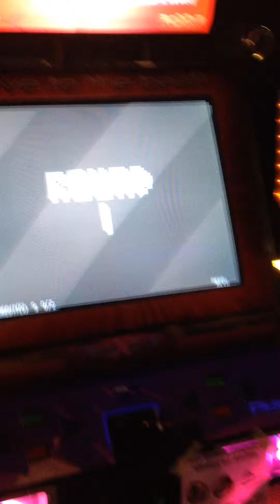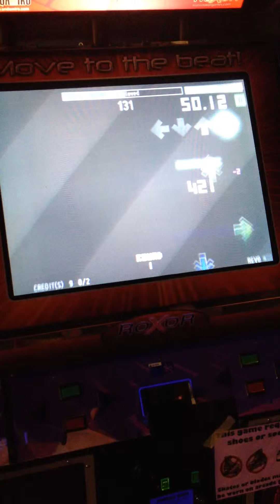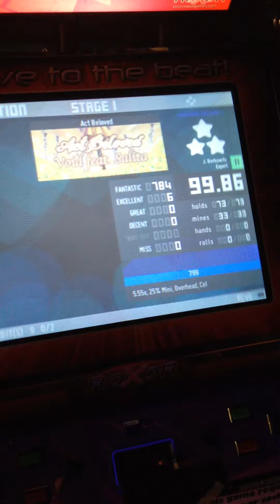Act Beloved SX - 99.86%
Satisfied with this run. Ridiculously fun chart.